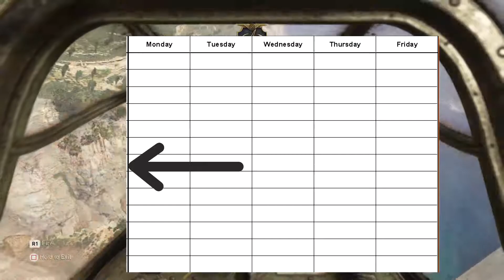Story time - First time ISS! - WW2 Beta Gameplay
HI!
I hope you all enjoyed and had good laughs and loved my pro 10/10 editing almost as a professional did it (:

BYE!